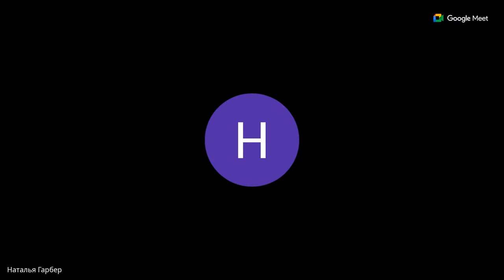Conversation with artists WS24